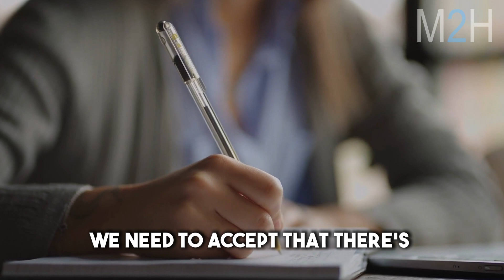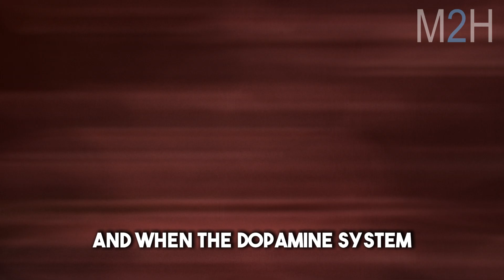The Secret to Success | Andrew Huberman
In this video, Dr. Andrew Huberman explains how dopamine works in the body to suppress norepinephrine, keeping us motivated to push harder. He also discusses the common tendency to give up when things get tough and shares valuable advice on how to overcome stress and anxiety. Be sure to watch until the end!

Neuroscientist Andrew Huberman on Huberman Lab Podcast: Andrew D. Huberman (born September 26, 1975, in Palo Alto, California) is an accomplished American neuroscientist. He holds a tenured associate professor position in the Department of Neurobiology at Stanford University School of Medicine. His notable work spans the domains of brain development, plasticity, and the advancement of neural regeneration and repair.

►FAIR-USE COPYRIGHT DISCLAIMER * In accordance with Section 107 of the Copyright Act 1976, this video embraces the concept of 'fair use' for purposes including criticism, commentary, news reporting, teaching, scholarship, and research. Its transformative nature is evident, as it employs selected portions of videos solely to convey essential points.